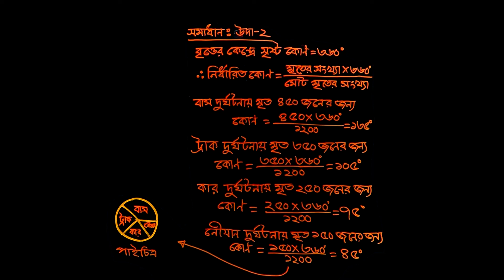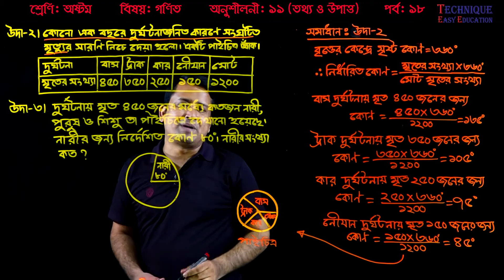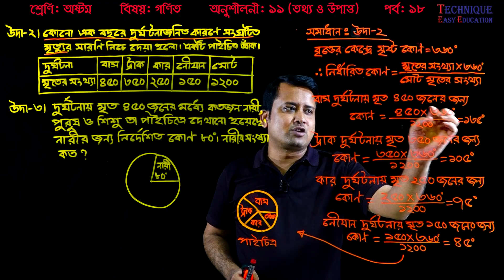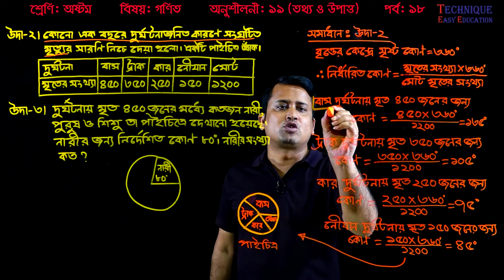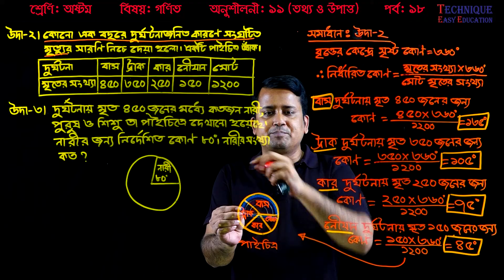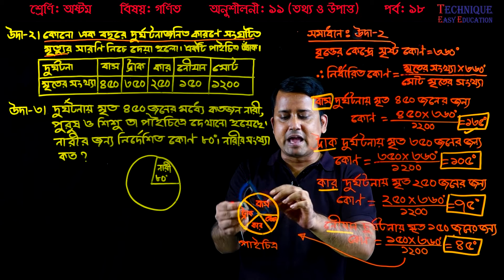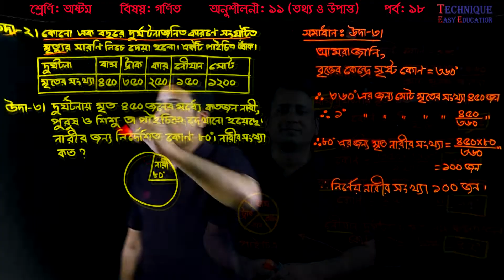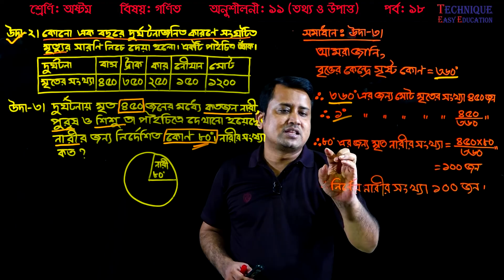158. JSC Math Chapter 11 (Part-18) ll Class 8 Math Chapter 11 ll Eight Math 11 ll তথ্য ও উপাত্ত